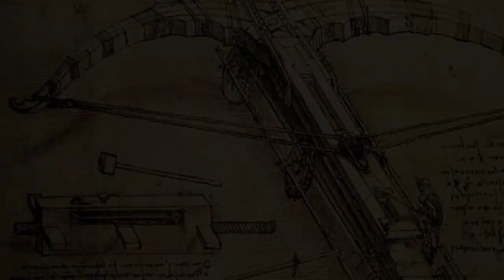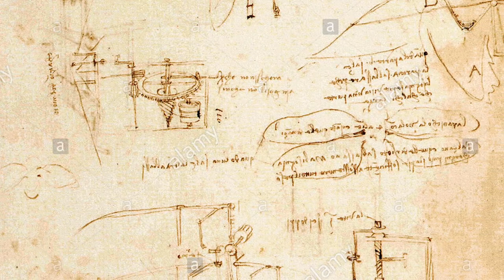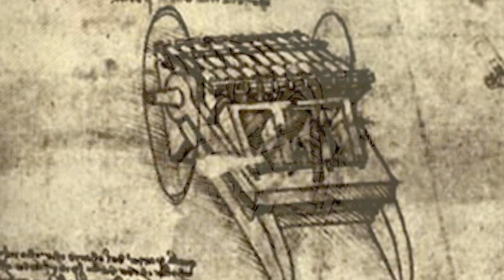El robot que inventó da Vinci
Mucha gente conoce al gran genio Leonardo da Vinci por sus aportaciones en el área de las artes e ingeniería, teniendo interesantes aportaciones y contribuciones para su época, pero lo que mucha gente no conoce es que el genio que residió en Milán también diseñó varios robots, los cuales aún hoy en día sirven para la creación de la robótica actual. Aquí se narra la historia y el funcionamiento del robot que inventó da Vinci, conocido como Automa cavaliere, uno de sus inventos más increíbles y del que se habla muy poco.

Canal de ciencia de contenidos para toda la población.

Educación cultural y de las ciencias

Matemáticas, física, química, biología y más

Referencias:

Editores. (2020). Robot soldier. Leonardo3.  Obtenido de

Editores. (2020).  Da Vinci's Studies in Anatomy. LeonardodaVinci. Obtenido de

Bejarano P. (2019). ‘Automa cavaliere’: el robot que diseñó Leonardo da Vinci. El País.  Obtenido de

Leonardo3 Team. (2015).  Leonardo da Vinci's robots. Leonardo3. Obtenido de